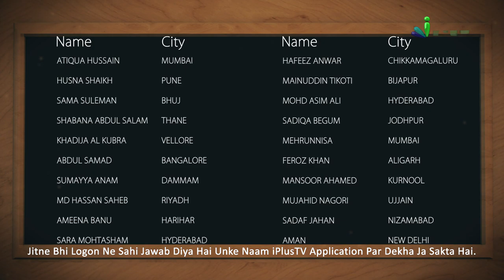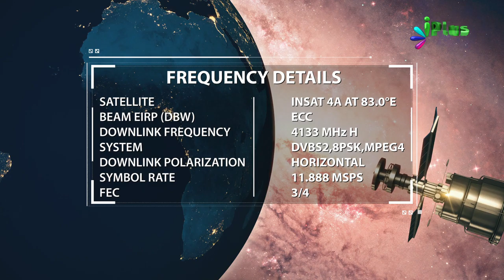Answer & Winner Name- Islamic Quiz - Aaj Ka Sawal 386 - iPlus TV